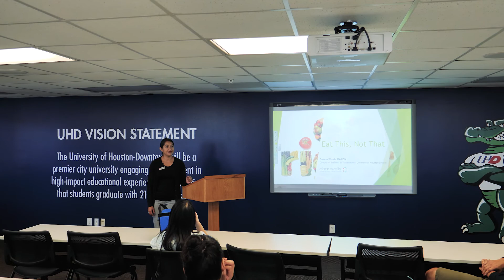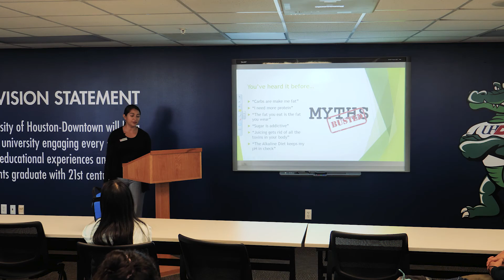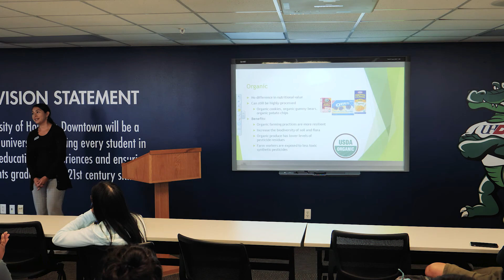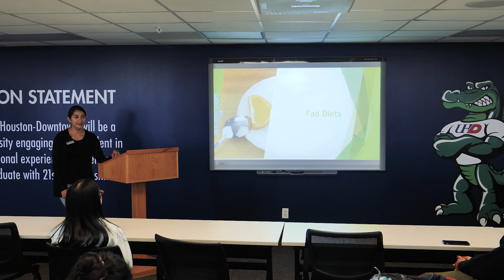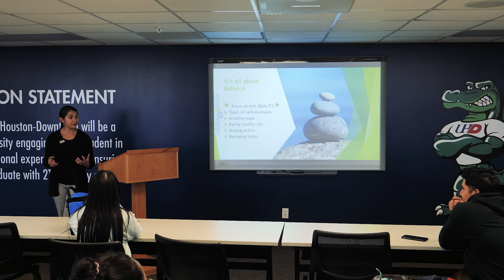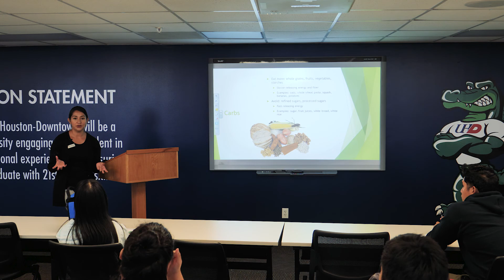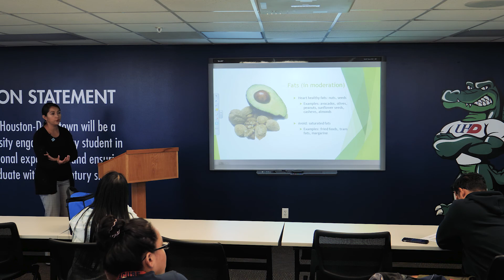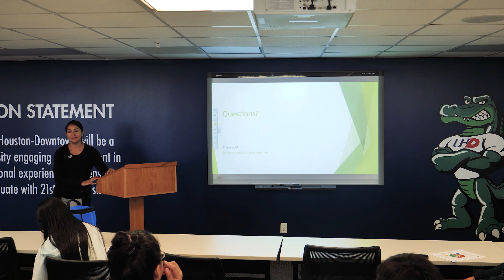Eat This, Not That